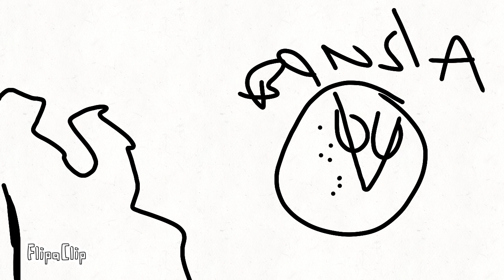random countryballs but they are in the wrost quality you can make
subscirbe to Kaka v420  put the video on 0.75 or 0.50